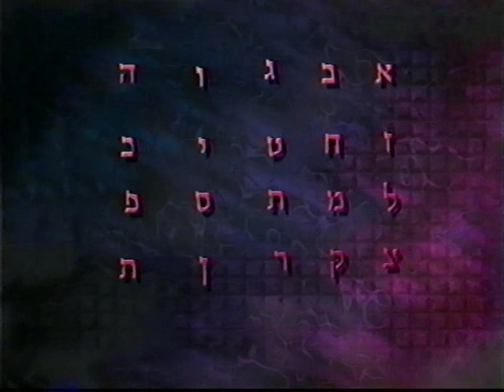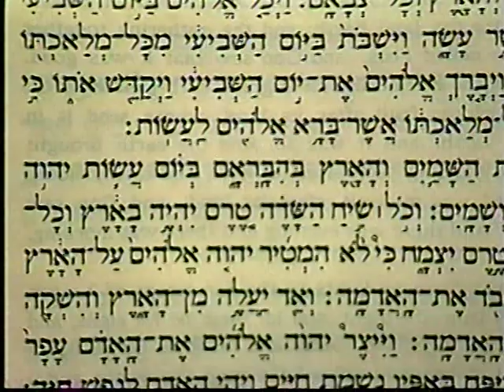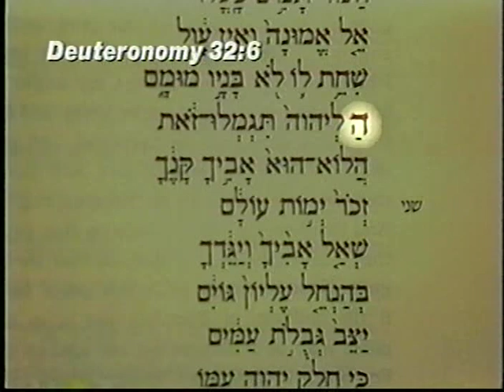ABRAM'S NEW NAME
There is a prophecy in in Abram's new name.  Abram and Sarai received new names and the promise of a great destiny.  God added a "Hay" to each of their names - making them Abraham and Sarah.  The spiritual significance of this Hebrew letter has one of the most profound messages in all of scripture.  The resulting names - Abraham and Sarah - spelled out a new destiny for mankind.  This action also gave the letter "Hay" a distinct prophetic significance.  The Hebrew word "behibaram" in Genesis 2:4 translates into the phrase "... when they were created ..."  The miniaturization of the letter "hay" in this word calls attention to God's work of grace.  This small "hay" appears to be sort of a bookmark denoting the beginning of man's pathway to redemption.  Conversely, an enlarged letter "hay" appears as the very first letter in Deuteronomy 32:6, creating the phrase "Do ye thus requite the Lord ...?"  It signals the Lord's tempering of grace with judgment.  This enlarged "hay" appears to be another bookmark, this time alluding to the judgments of the approaching "day of the Lord," a period of seven years of judgments that will soon strike the earth seen in the book of Revelation called the Tribulation.  The appearance of the enlarged "hay" in Deuteronomy 32 is most prophetically significant given that chapter 32 of this Old Testament book is known as the "Song of Moses."  In Revelation 15, the martyred saints of the beast (Antichrist) step forth and sing the Song of Moses just before the seven angels with the seven last plagues containing the wrath of judgment from God are poured out upon the earth:

"And I saw another sign in heaven, great and marvellous, seven angels having the seven last plagues; for in them is filled up the wrath of God.  And I saw as it were a sea of glass mingled with fire: and them that had gotten the victory over the beast, and over his image, and over his mark, and over the number of his name, stand on the sea of glass, having the harps of God.  And they sing the song of Moses the servant of God, and the song of the Lamb, saying, Great and marvellous are thy works, Lord God Almighty; just and true are thy ways, thou King of saints.  Who shall not fear thee, O Lord, and glorify thy name? for thou only art holy: for all nations shall come and worship before thee; for thy judgments are made manifest.  And after that I looked, and, behold, the temple of the tabernacle of the testimony in heaven was opened:  And the seven angels came out of the temple, having the seven plagues, clothed in pure and white linen, and having their breasts girded with golden girdles.And one of the four beasts gave unto the seven angels seven golden vials full of the wrath of God, who liveth for ever and ever.  And the temple was filled with smoke from the glory of God, and from his power; and no man was able to enter into the temple, till the seven plagues of the seven angels were fulfilled (Revelation 15:1-8).

Overlooked by Christian theologians for centuries, Gary Stearman has brought the age-old secret to light.